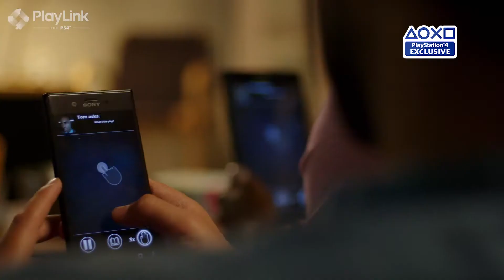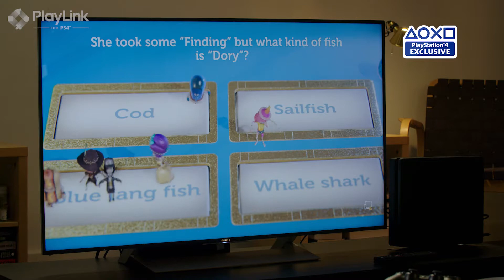PlayLink Trailer!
Preorder at Uptown Games!